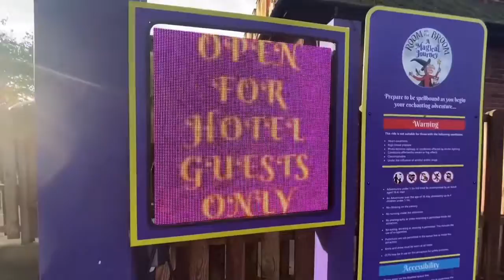Howloween-Chessington world of adventures Day 2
Join me as we wake up at chessington and have a fun down and check out more Halloween shows.